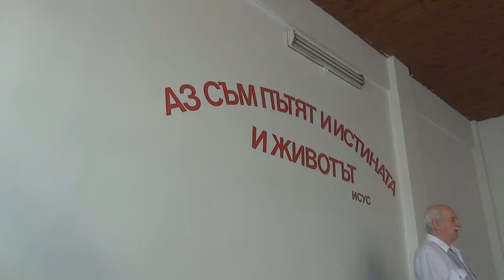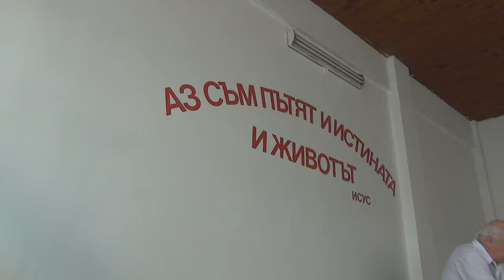2017.09.16: Йоан 4 (част 2), Евреи 13 (част 4)